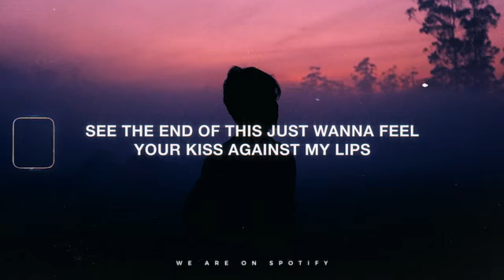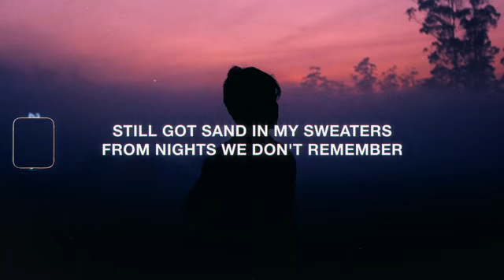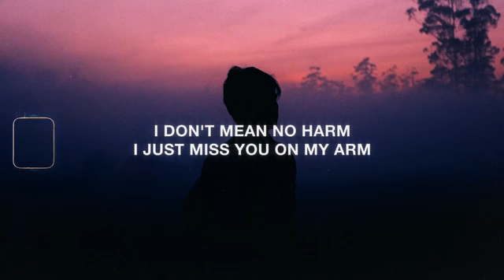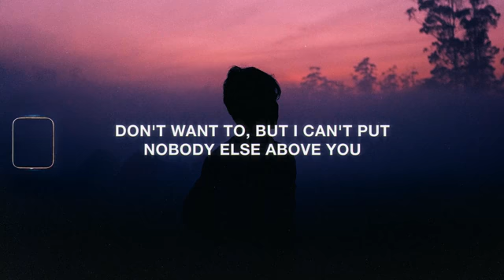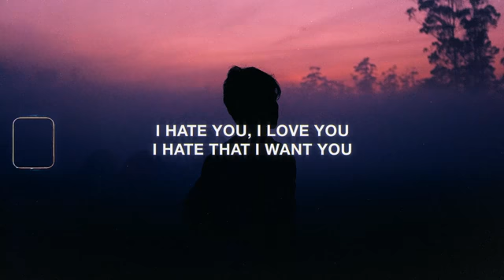gnash - I hate u, I love u (lyrics)ft Olivia O'brien